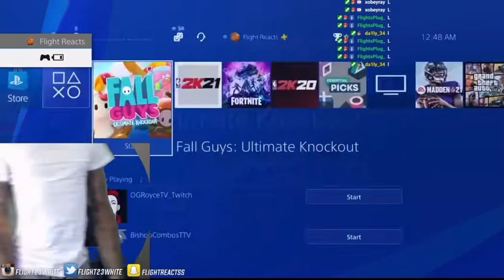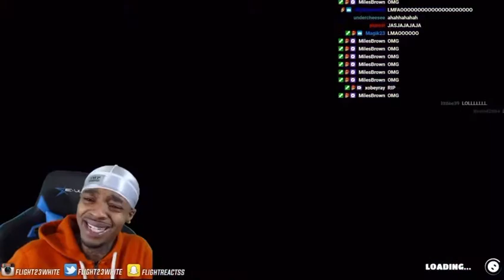Flightreacts Raging on Fall Guys moments